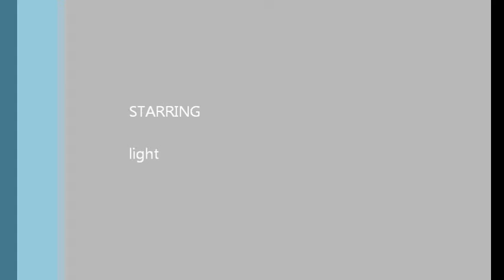My irish Movie and songs 101.22.wmv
irish folk music remixed by sfm. with abstract video...bit odd...love it